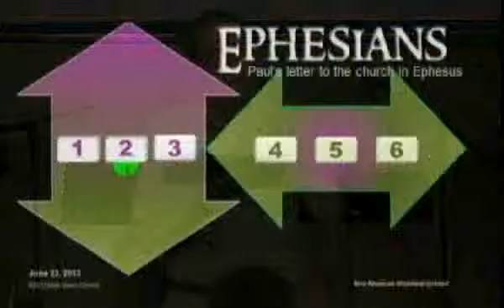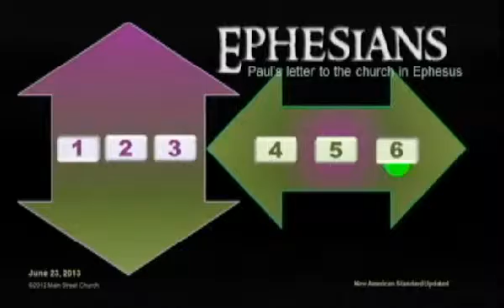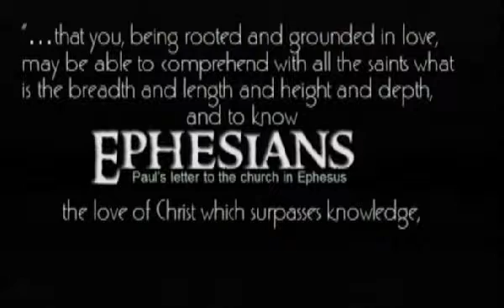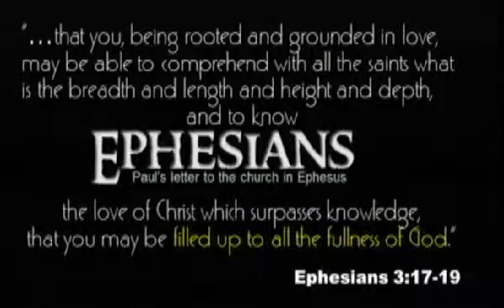Sermon 524: 23 June 2013 (Ephesians 4-6, Part 9 *FINAL*)